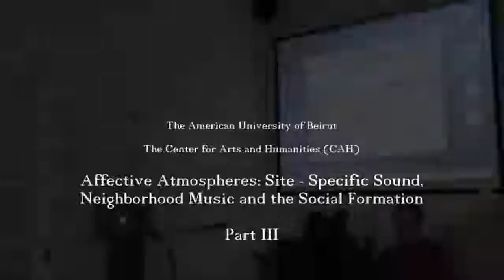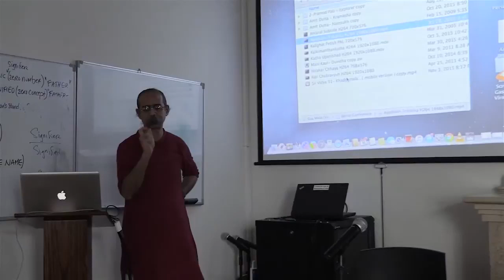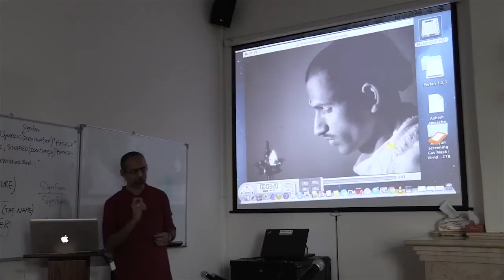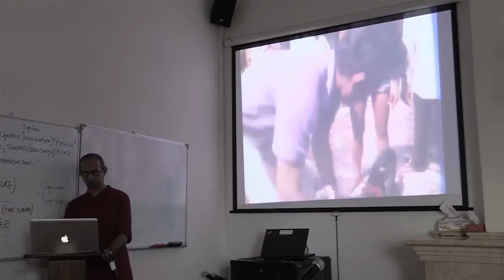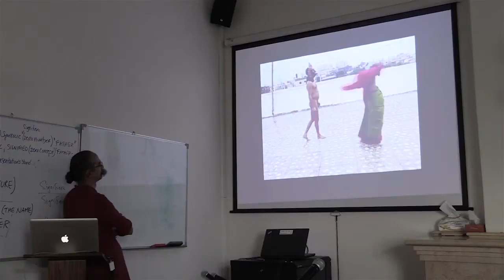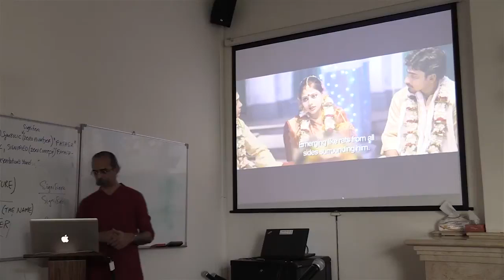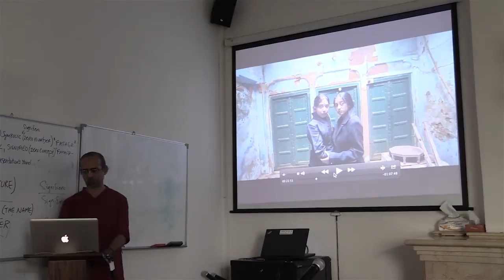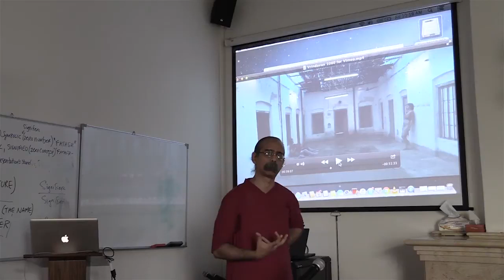Affective Atmospheres Seminar Part III